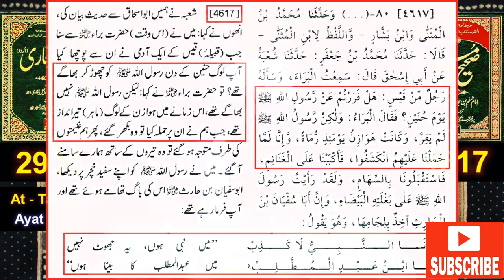Reply to Mufti Hanif Qureshi on MUNAZRA CHALLENGE !!! Engineer Muhammad Ali Mirza